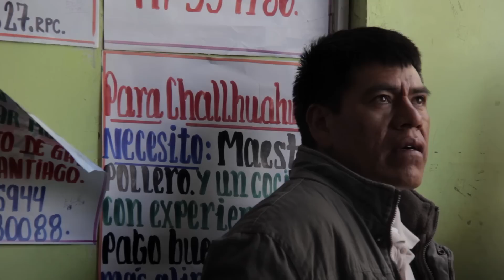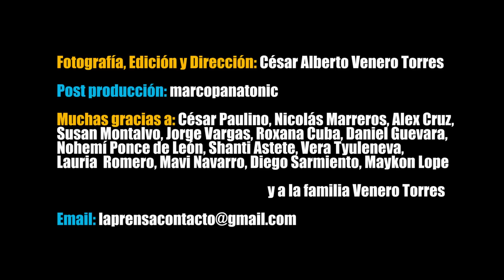La Final (2014)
"La Final" es un registro documental sobre las pasiones que genera el fútbol en muchos. Este trabajo fue grabado durante los tres encuentros definitorios que jugaron los equipos de fútbol Universitario de Deportes de Lima y Real Garcilaso del Cusco para obtener el campeonato peruano del 2013.

Ficha Técnica:

Fotografía, Edición y Dirección:
César Alberto Venero Torres

Post producción:
Marco Panatonic

Diseño de afiche:
Nicolás Marreros

Apoyo:
César Paulino

"La Final" es una producción de Alavistaserá Films con la colaboración de Films Bastardía.

Cusco - Perú
2014

*Trabajo ganador del Concurso Nacional de Cortometrajes 2014 - Ministerio del Cultura del Perú
*Selección oficial - Festival Internacional de Cine de Caracas 2014.
*Selección oficial - Festival Internacional de Cortometrajes FENACO 2014
*Muestra peruana - Festival Internacional de Cine Lima Independiente 2014
*Sección cine y memoria - Semana por la soberanía audiovisual 2014